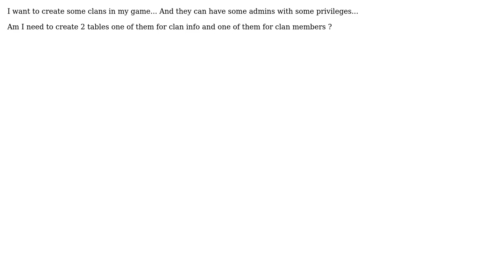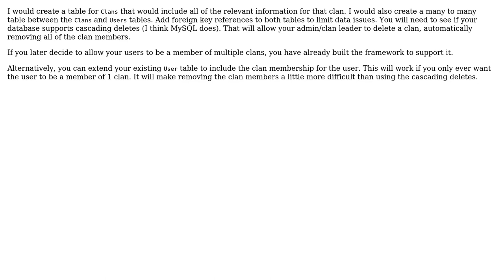Software Engineering: Clan with members and admins Database Design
With thanks & praise to God, and with thanks to the many people who have made this project possible! | Content (except music & images) licensed under CC BY-SA | Music | Images & others | With thanks to user M4HdYaR user Adam Zuckerman and the Stack Exchange Network Trademarks are property of their respective owners. You are responsible for your own actions.